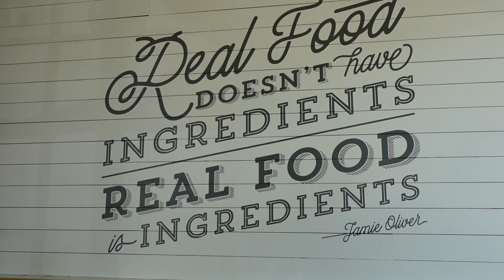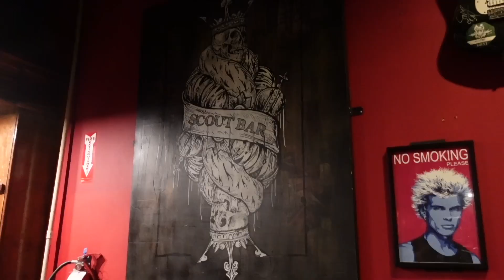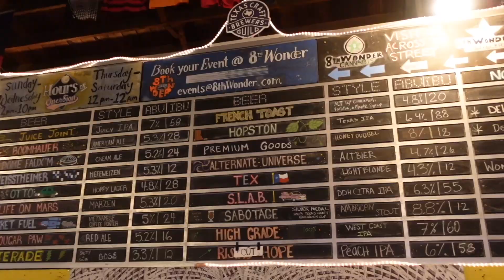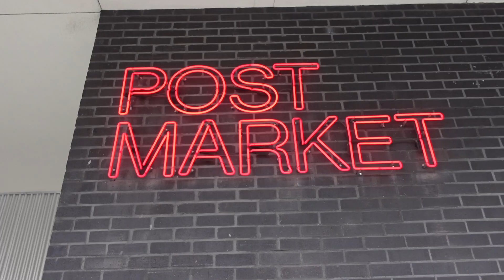Living in Houston, Texas | music video, waterwall, buffalo bayou with my mom | texas tour vlog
My mom visited me for a weekend and we toured Houston! We were extras in a music video, ate a lot, walked the Buffalo Bayou and saw the WaterWall. Enjoy :)

Living in Houston, Texas | music video, waterwall, buffalo bayou with my mom | vlog

About Me :)
Age: 28
Sign: Taurus ♉️
Where I live: Houston, TX (but from Minnesota)
Next travel adventure: Okeechobee Music Festival!!!

Chapters:
0:00 day one - intro
1:12 day two - music video!!
6:16 day three - waterwall
8:35 day four - buffalo bayou walk
10:16 fin